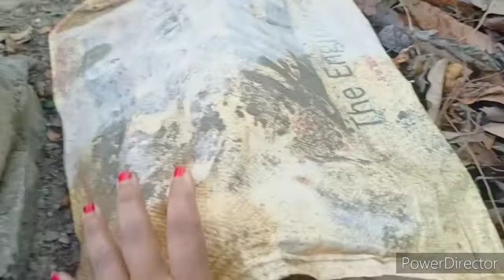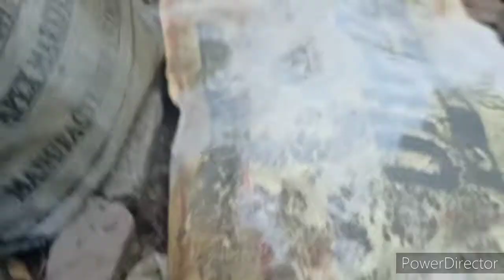घर पर बनाएं पत्तियों की खाद केवल एक चीज से // How to make leaf compost at home //quick method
Hi guys in today's video I will tell you how tp make organic leaf compost in an easiest way with only one thing and also
Leaf composting process take minimum 6 to 7 months and after 7 months we will get nitrogen rich fertilizer which is very beneficial for plant growth and also they will grow fast with this leaf Compost fertilizer
how to make leaf compost at home easily
easiest way to make leaf mold compost at home
easy way to make leaf compist quickly
easy process of dry leaf compost
patton ki khad kaise banaye
easiest way to make leaf compost to boost your plants,super fast leaf composting trick
Plants Nursery, product review,  leaf mold compost, Making Leaf Mold, Leaf Mold for Organic Gardening, Leaf Mold vs Compost, leaf mold nutrient analysis, leaf mold, how to compost leaves quickly, leaf mold potting mix, how to compost leaves and grass, dry leaves compost, Manure of leaves, पत्तों की खाद